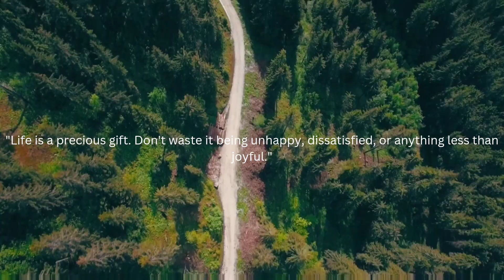life quotes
Life quotes life quotes motivationmotivational quotesinspirational quotessigma rule motivational quotesmotivational quotes inspirational quotesinspirational quotes motivational quotesbillionaire attitude statussuccess quotesmotivational videoquotes about lifelife changing quotesmotivational speechbest quotesmarcus aurelius quotesepictetus quotesbest motivational speechlove quotes